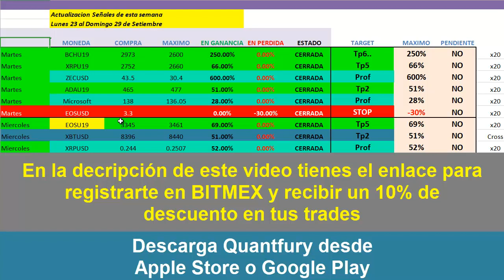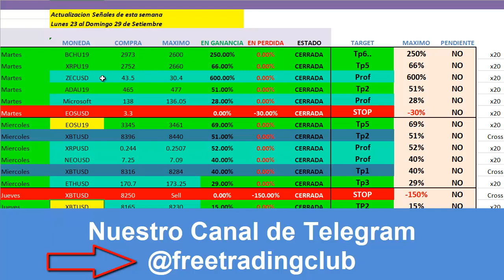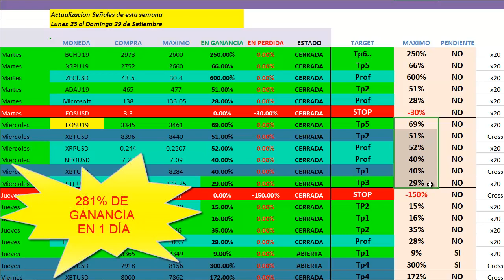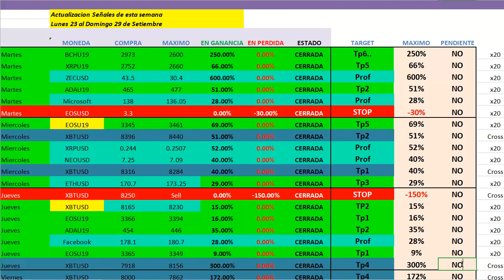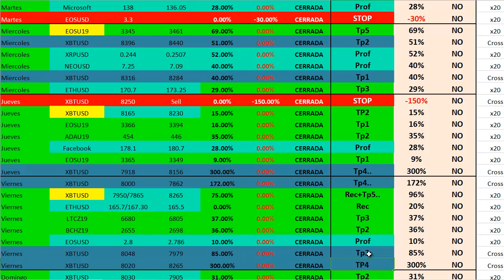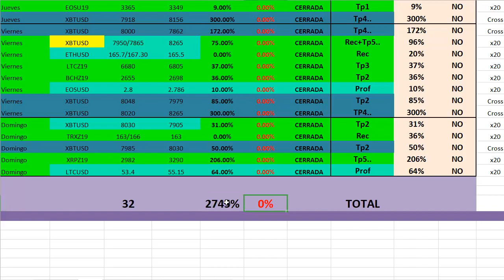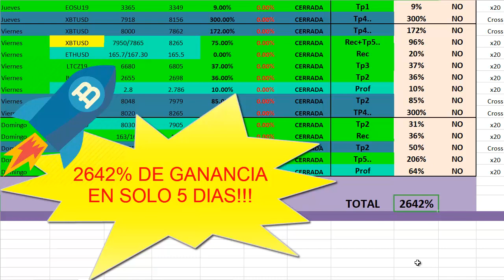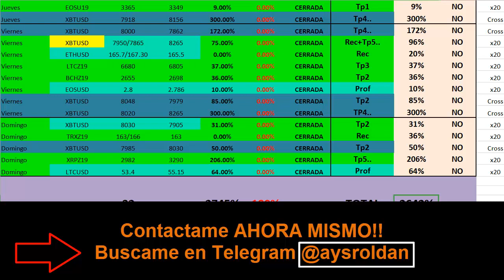2642% EN 1 SEMANA SEÑALES GRATIS SCALPING BITMEX Quantfury SETIEMBRE 2019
En este video te muestro como en 1 Semana logramos 2642% con Trading en criptomonedas haciendo scalping con BITMEX y Quantfury, ademas ahora con la nueva modalidad CROSS

Canal PREMIUM de Señales para Bittrex, Binance, Poloniex, BITMEX y Quantfury con mínimo el 300% de ganancia semanal

Y mas...

REGISTRO GRATIS!!

bitcoin
como ganar dinero con bitcoin
bittrex
trading, poloniex
bitcoin, billetera
ethereum
altcoins
exchanges
dolares
euros
mineria
en la nube
curso
bittrex
kraken
blockchain
coinbase
xapo
bitso
litecoin
dash
btc
tutorial poloniex
exchange poloniex
trading criptomonedas
señales criptomonedas
criptomonedas trading
trading de criptodivisas
señales trading
señales Bitmex
Bitmex 2019
Quantfury
Quantfury 2019